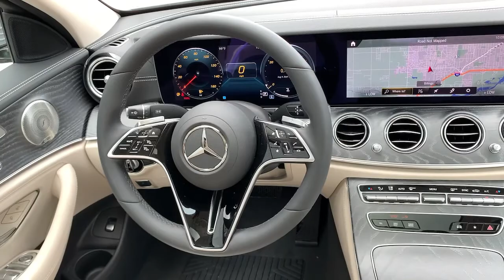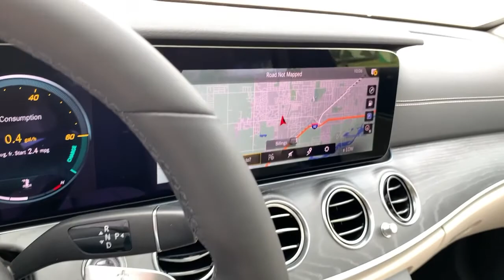2021 Mercedes-Benz E-Class Billings, Bozeman, Helena, Missoula, Sheridan MA975111